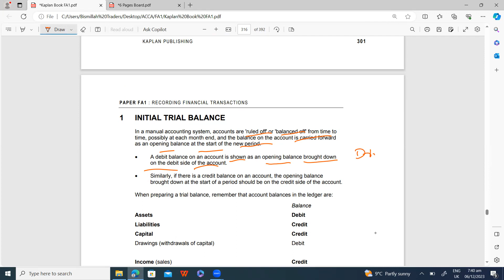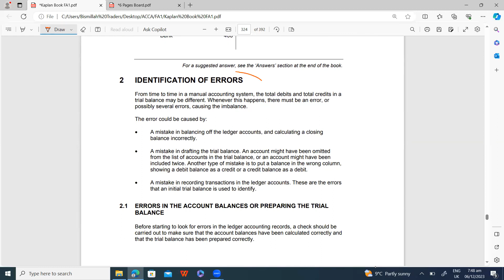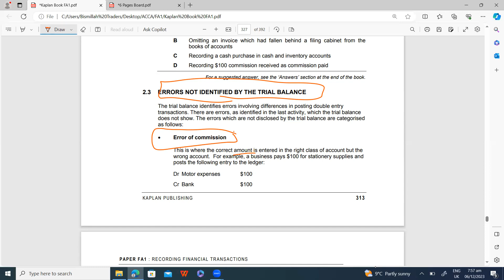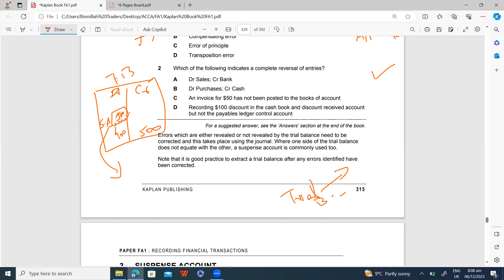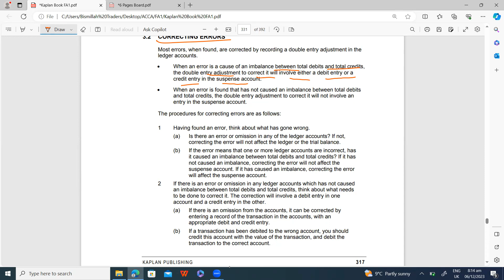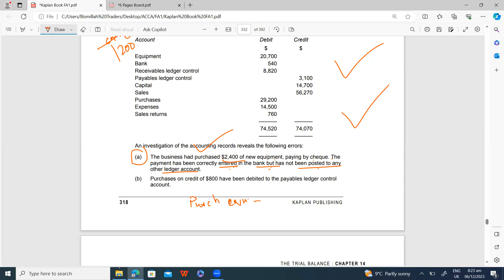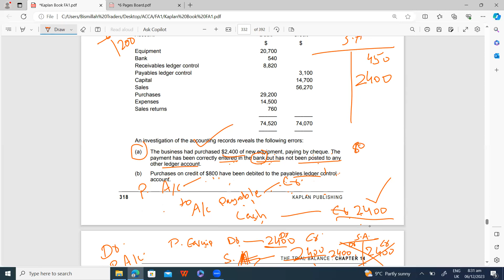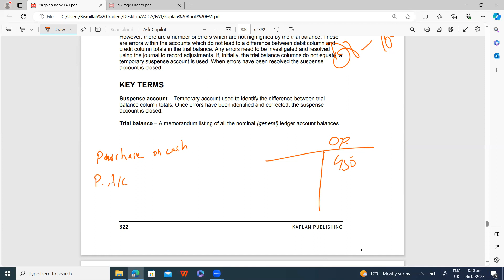Trial Balance, errors in trial balance and suspense account